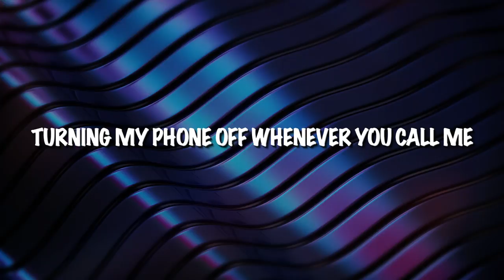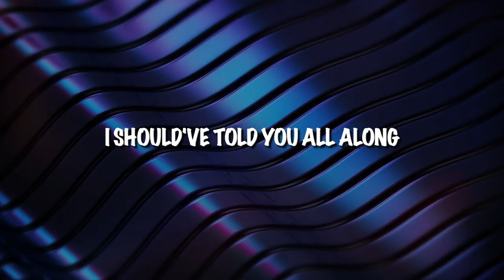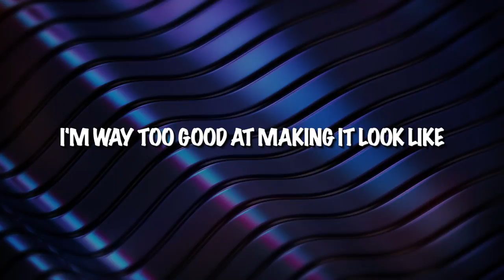Sasha Sloan - Faking It (Lyrics)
[Verse 1]
(I'm way too good at)
Saying I love you like I believe it
Staying up all night, keeping a secret
Only say that I want you
'Cause it's what I'm used to

[Pre-Chorus]
(I know, I know) I should leave
(Should I let go?) But I can't
It's like I'm standing at the bottom of a hole
With the shovel in my hand

[Chorus]
I'm way too good at faking it
I'm way too good at making it look like
I even started fooling myself

[Verse 2]
Being a zombie when we're in the bedroom
Doing the things I don't really want to

[Chorus]
I'm just way too good at faking it
'Cause I'm way too good at faking it

[Bridge]
I'm way too good at making it look like I love you
Making it look like I want to
Be here when I'm already gone
I should've told you all along
But you're not the one
Babe, I'm already done

🔊If you like the music, please support the artists by downloading / stream their music through the given portal links.